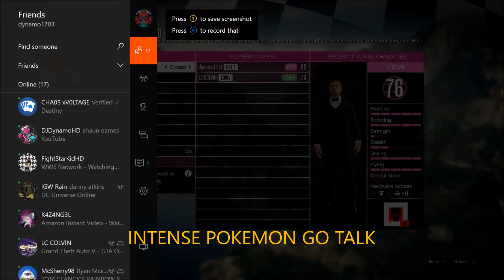GTA RACES FUN TIMES sooo many fails, worst stuntmen ever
We made another part which will be uploaded soon.